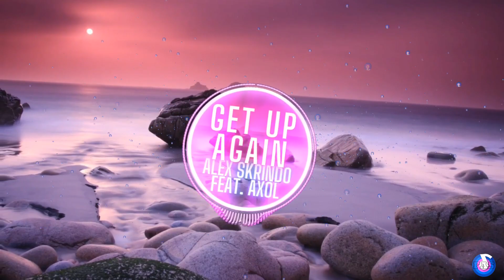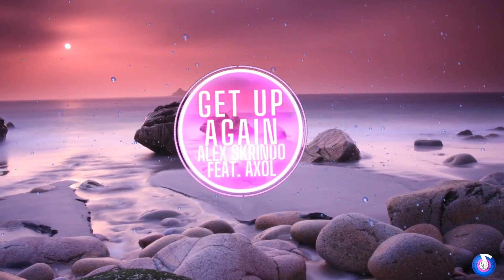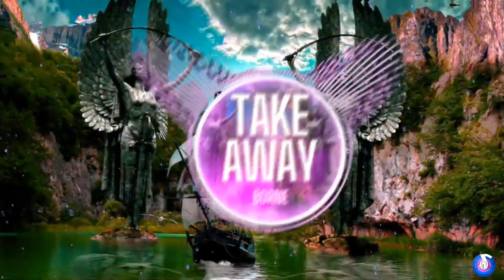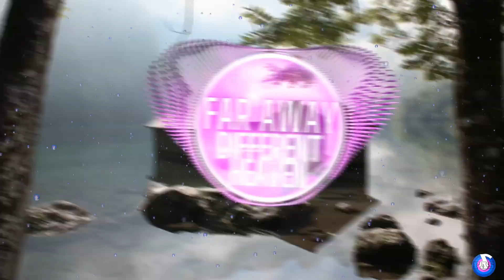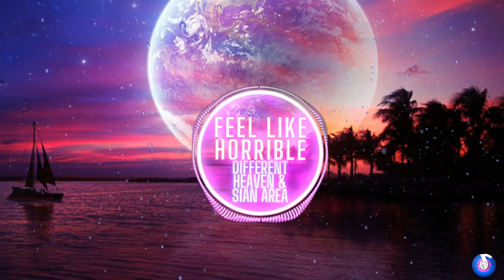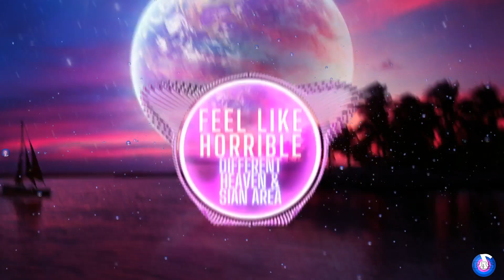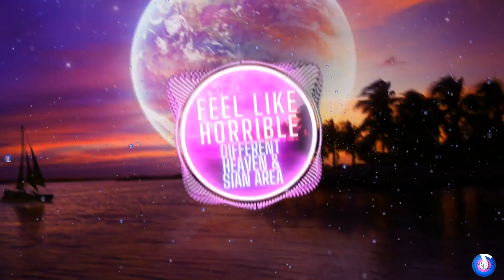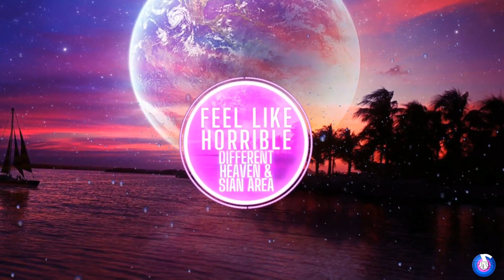This week's megamix ★[No Copyright Music]★ Top 20 favorites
🔥FREE & SAFE NO COPYRIGHT BACKGROUND MUSIC🔥
🧡With love for Youtube👌
★[No Copyright Music]★
0:00  Egzod & Tanjent - Universe Trap Happy Hopeful Dreamy Energetic
3:27 Aero Chord feat. DDark - Shootin Stars Electronic Festival Trap Trap Hybrid Trap TrapRap Hip-Hop
7:29 Alex Skrindo - Jumbo House EDM Suspense Energetic Mysterious Weird
10:39 Alex Skrindo feat. Axol - Get Up Again House Happy Epic Euphoric Hopeful
14:27 Anikdote - Turn It Up Hybrid Trap · Trap · Dark · Fear · Suspense · Restless · Quirky
18:35 Anikdote - Which Direction Trap, Restless, Dark, Fear, Weird
21:57 ASHWOOD ft. Blooom & Ghost’n’Ghost - Maria  Indie Energetic Euphoric Glamorous Happy Romantic Sexy
24:47 Audioscribe - Free Fall Drum & Bass · Drumstep · Hardcore · Gloomy · Weird · Quirky · Energetic
28:24 Borne - Take Away Glitch-Hop Dark Energetic Fear Gloomy Mysterious Restless
30:58 Carpö & MIHXI (ft Endpoint) - Grey  Drum & Bass, Dreamy, Energetic, Epic, Euphoric
34:22 Coopex, Afterfab, Heleen - EX  House Progressive EDM Trance Deep House Electronic Dreamy Glamorous Laid Back Relaxing Sexy
36:37 Desmeon - Undone (feat. Steklo) Drumstep Sad Gloomy Angry Dark Fear Suspense
40:40 Different Heaven - Far Away Dance Electro Orchestral Trap Electronic House
43:50 Different Heaven - OMG Hardstyle, Hopeful, Euphoric, Energetic, Happy, Epic
47:20 Different Heaven & Sian Area - Feel Like Horrible  Drum & Bass Energetic Happy Hopeful Euphoric
50:59 Disfigure - Summer Tune Drum & Bass  Electronic Hopeful Happy Euphoric Energetic
54:13 Disfigure feat.Tara Louise - Blank VIP Hybrid Trap FutureBass  Midtempo  Trap Dubstep
58:59 Diviners feat. Philly K - Savannah Tropical House
1:02:23 DM Galaxy feat. Tyler Fiore - Paralyzed Dubstep, Dark, Energetic, Suspense, Fear
1:06:10 Egzod - Rise Up (ft. Veronica Bravo & M.I.M.E) Trap Energetic Angry Dark Suspense Gloomy

👌Music of any genre and for every taste will not let you get bored, press "play all" and spend the day in a great mood.😘

Як заробити в Україні в скрутні часи маючи інтернет і телефон?Я підготував пару відео на іншому каналі,переходьте за посиланнями нижче.

Earn money online and promote your social network WITHOUT INVESTMENTS

It will pick up the name of the tag and even create a cover for you.

OnlineCinema is a movie and series search engine, thanks to which you will always have access to legal sources of your favorite cinematographic works.

Alerabat.com is a free browser plugin that automatically tests all available discount coupons for your cart and activates Cashback - with just one click.

🎞I also suggest you visit our short channel of cool facts about everything TIME TO FACTS
❓For all questions and suggestions, you can write to my telegram or mail
⚔️Donate money to develop and improve the content on the channele

Yes. This is track "No Copyright" it means you can monetize your videos.

Thank you for using our music for your projects!